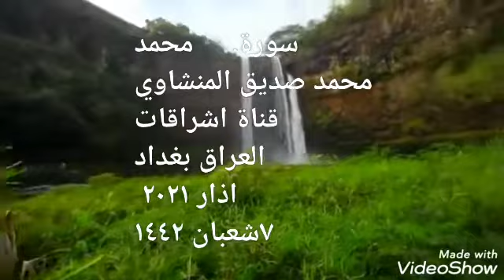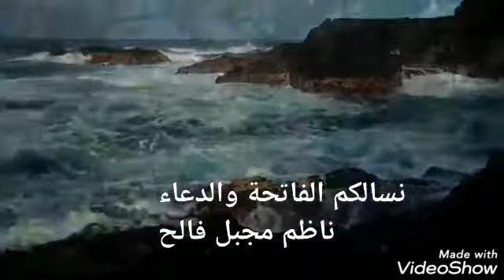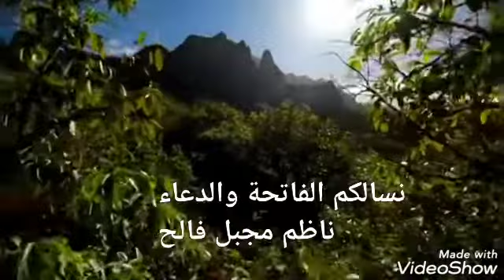قران سورة محمد الشيخ المنشاوي مع مناظر طبيعية relaxation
Quran
قران كريم